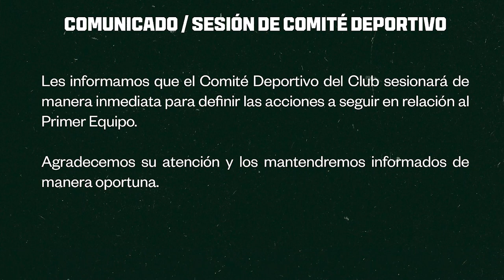✅🔥🟢 ULTIMA HORA FENTANES DEJA DE SER DT DE SANTOS! SE ENCARAN CON LA AFICION! Y PELIGRA REPECHAJE!